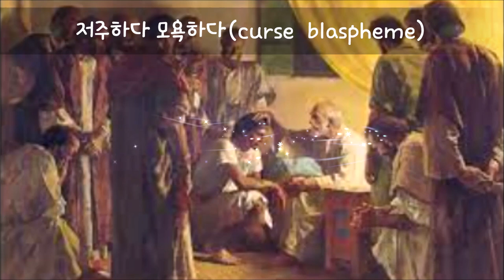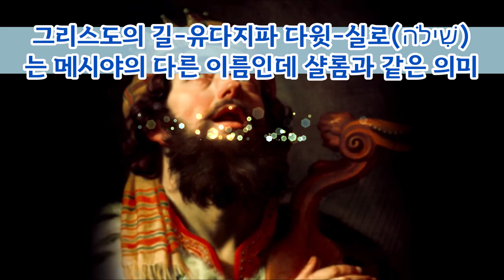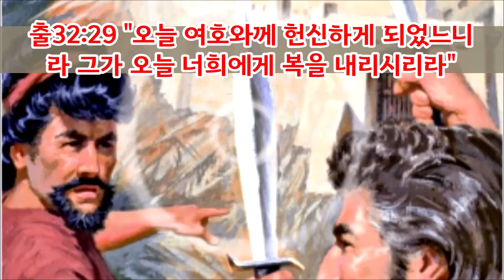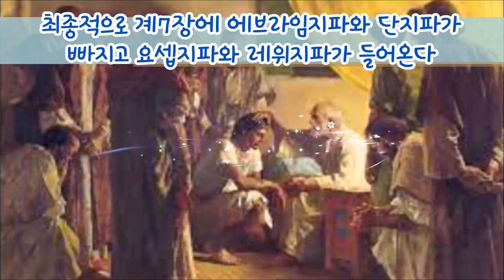(한글자막)야곱의 예언-그리스도의 길(창49장)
야곱은 그의 아들들에게 분량대로 축복했습니다. 하나님은 성도들에게 믿음의 분량대로 은사를 주셨습니다. 성도들이 받는 복은 개인적인 기복이 아니라 그리스도의 몸인 교회를 온전히 세워나가도록 하나님이 각각에게 주신 은사입니다. 하나님의 복은 교회의 머리인 그리스도를 통해 성도에게 임합니다.